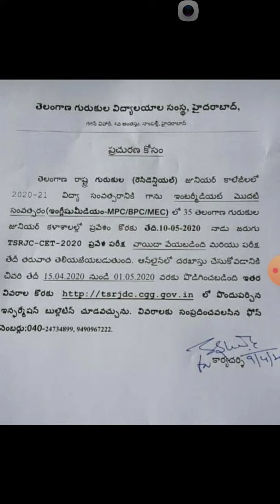TSRJC CET PRESS NOTE